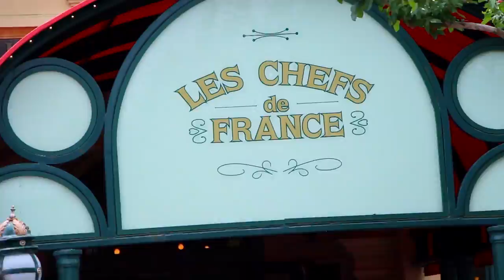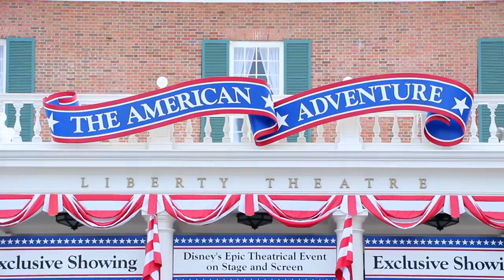A Goofy Movie Family Reunion | Disney Epcot Vlog